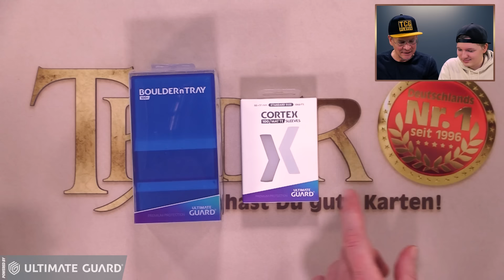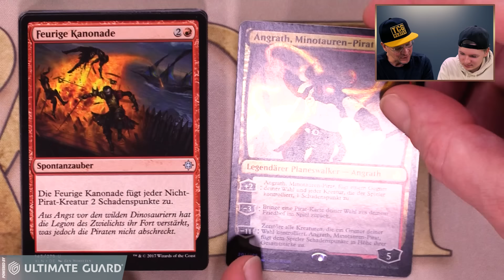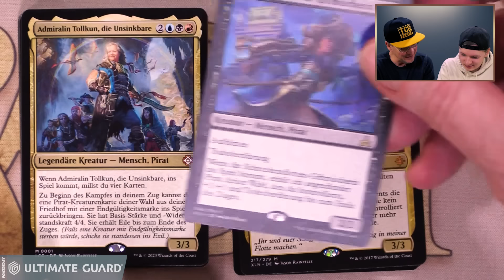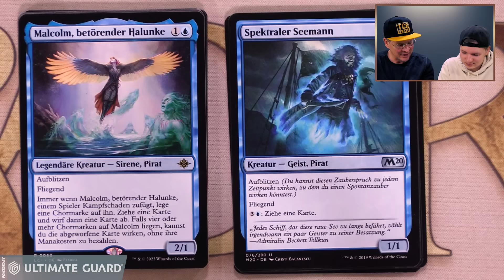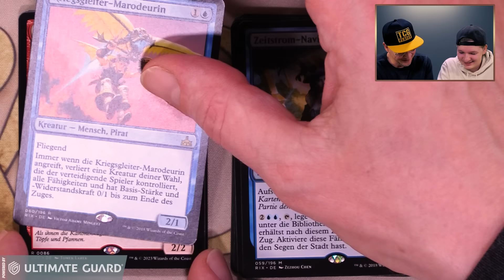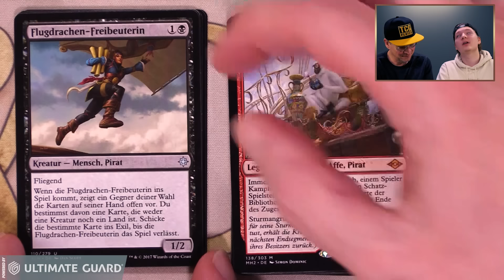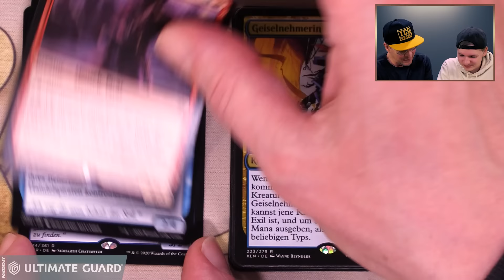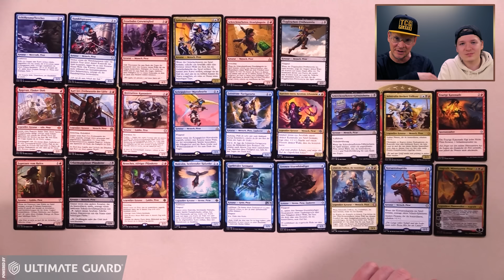MTG Die besten Piraten | Magic the Gathering deutsch | pirates deck | Commander | Trader Review 2023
Diese Serie stellt Euch "die besten Magic Karten ihrer Art" vor. In Folge 67: "Die besten Piraten"!

ACHTUNG VERLOSUNG: Zu diesem Video verlosen wir 1x Ultimate Guard "Boulder'n'Tray 100+ - Saphir" & 1x "Cortex Sleeves (Matte Transparent)".

Dann wird der Gewinner ausgelost und über seinen YouTube Kommentar kontaktiert, um die Adressdaten abzufragen und den Gewinn zu versenden. Zudem wird der Gewinner in der Kommentar-Sektion dieses Videos bekannt gegeben und (nach Möglichkeit) im folgenden MTG News-Video genannt.

- Welche weiteren Karten der heutigen Kategorie sollten noch genannt werden?
- Welche weiteren Kategorien wünscht Ihr Euch?
Werdet aktiv und schreibt´s in die Kommentare!